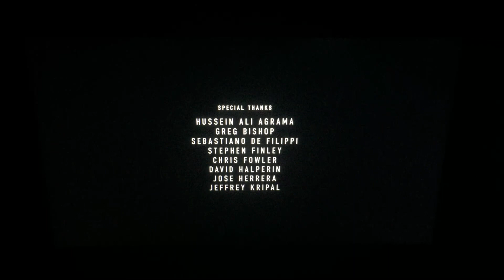Amblin Television/Boardwalk Pictures/Vice Studios/Motherboard/Netflix (2023)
Taken from “Encounters” from Netflix (2023)